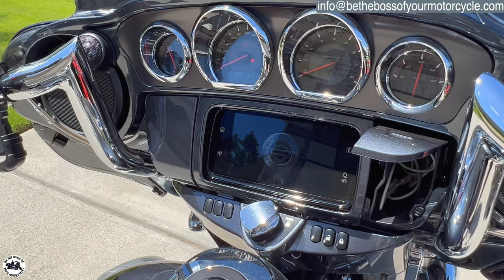Touring Motorcycle vs. Sport Motorcycle - Which Style I Prefer And Why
Robert Simmons - Be The Boss Of Your Motorcycle
101 Blue Moon Crossing, Suite 3, Box 134

Badass Moto Motorcycle Kickstand Pad
Bike Phone Holder
Benlari Black Axle Nut Covers  Fat Boyoy 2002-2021

First Tactical Men’s Lightweight Patrol Glove
Hatch SG20P Dura-Thin Police Duty Glove - Black

Insta360 ONE X2 Battery 1420mAh
Insta360 ONE X2 Fast Charge Hub
Insta360 Selfie Stick
Insta360 GO 2 64GB Edition
Insta360 Motorcycle Accessory Bundle
Insta360 Selfie Stick for ONE R, ONE X, ONE
Rode Microphones Wireless GO II
Media Mod (HERO10 Black/HERO9 Black)
GoPro HERO9 Black
OverHead Pro 2-in-1 Boom Arm for Tripod
Neewer Dimmable 5600K USB LED Video Light 2-Pack with Remote Control
Ayeway Battery Pack 5V 26800mAh Portable Charger
SAMSUNG: EVO Select 128GB MicroSDXC Memory Card with Adapter
SD Memory Card Reader

Practice Cones
LVL10 Sports Heavy & Tough Cones

What I Wear To Stay Cool
Dickies Flex Temperature Cooling Pants
UV Sun Protection Arm Sleeves
Sun Hat UV Protection

Trailer Items
Hurbo Wheel Lock Clamp
Marson Wheel Chock Mounting Removable Hardware Kit Wood Floor, 4 Pack
Gorilla Automotive 61681 Acorn Gorilla Guard Locks (1/2" Thread Size) - Pack of 4
Homak 2 Door Wall Cabinet
Extreme Max 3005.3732 Wall Mount Spare Tire Carrier
MaxxHaul 70214 Powder Coat Black Trailer Spare Tire Carrier
Moonet PVC Thickening Leather Spare Tire Wheel Cover
CURT 45900 Adjustable Trailer Hitch Ball Mount
Condor Pit Stop Wheel Chock

Garage Items
Traxion 2-700 ProGear Mobile Rolling Gear Seat W/Equipment Tray and Five All-Terrain 5" Casters
[4-Pack] LEICESTERCN Automatic Trickle Battery Charger Maintainer 12V 750mA Smart Float Charger for Car Motorcycle Lawn Mower Tractor Boat SlA ATV WET AGM GEL Cell Lead Acid Batteries

The Abominable Snowman - 27’ x 25’ x 22’ x 18’